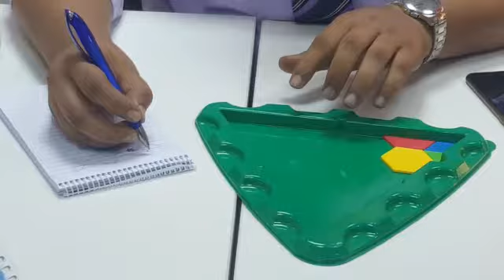ISMM Course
Origin Training Centre